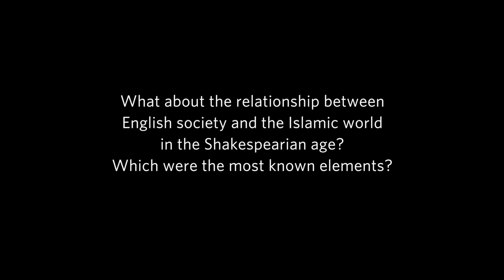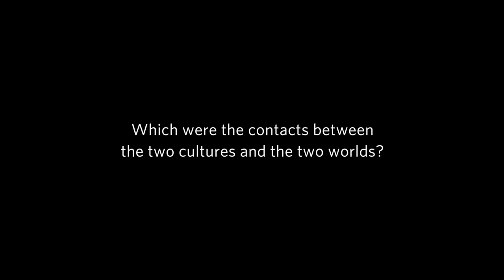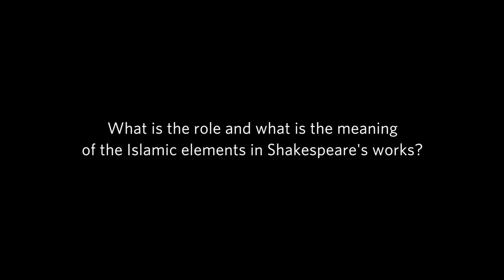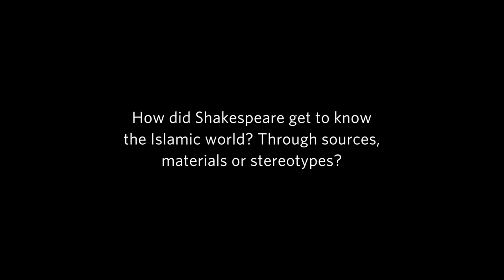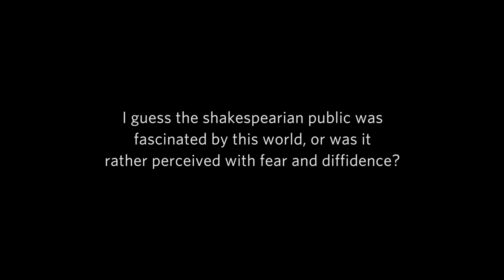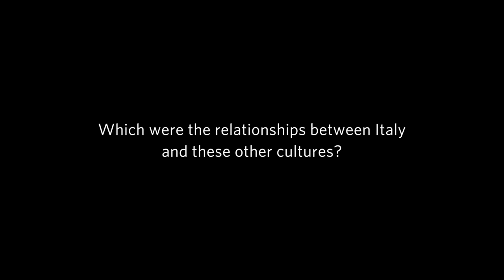Festivaletteratura 2014 - Intervista a Jerry Brotton